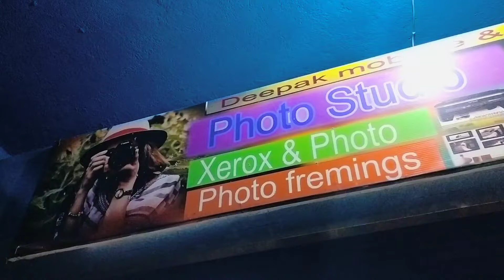My first vlog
Deepak mobile senter indraghadhi chowk bus stand